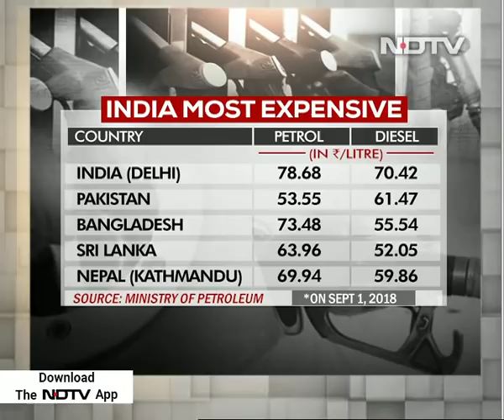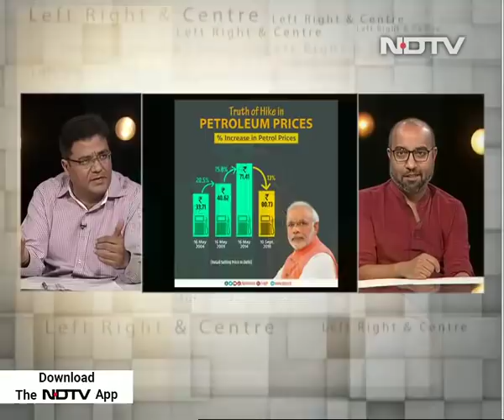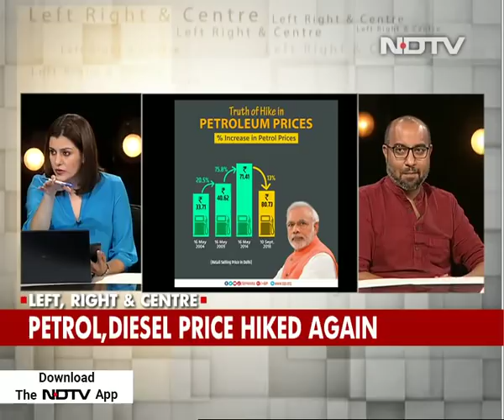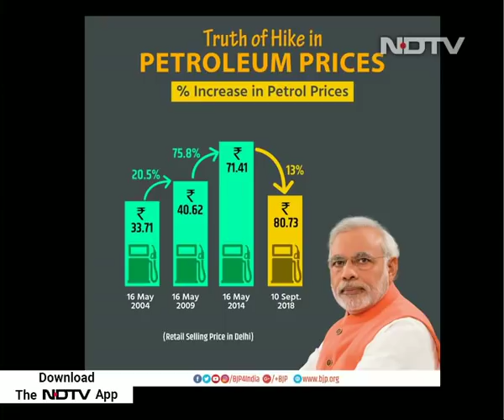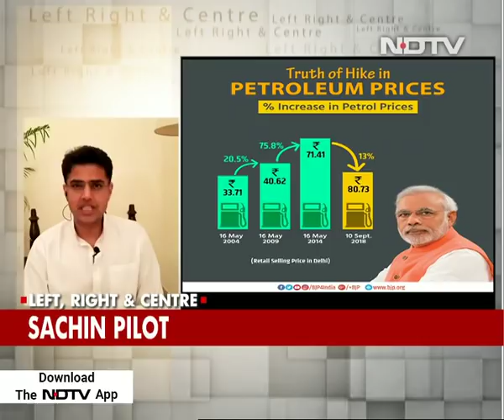Fuel Burns A Hole In Aam Aadmi's Pocket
Why is the ordinary Indian paying through their noses for petrol and diesel? Today, India has become the most expensive country for fuel in South Asia. As the finger-pointing and blame game intensifies between the government and the opposition, we ask who will take responsibility?